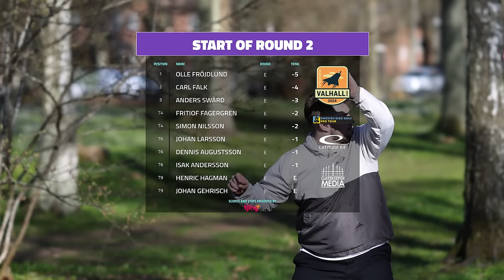2024 Valhall Open | R2 F9 | Fröjdlund, Falk, Swärd, Fagergren | SDGPT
Welcome to the first Swedish Disc Golf Pro Tour event of the 2024 season. This is the first stop of 7 on the tour.

Round 2 Lead Card:
Olle Fröjdlund
Carl Falk
Anders Swärd
Fritiof Fagergren

Commentary:
Derek Scull & Fritiof Fagergren

Course:
Valhall Park Pro Layout

SUPPORT GATEKEEPER
Head over to our personal store!

CHAPTERS
00:00 INTRO
01:13 HOLE 1
07:51 HOLE 2
11:30 HOLE 3
15:13 HOLE 4
18:39 HOLE 5
21:02 HOLE 6
24:29 HOLE 7
27:21 HOLE 8
29:21 HOLE 9
31:41 OUTRO